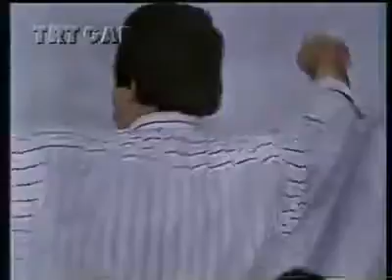Kar mı Yağdı Kütahyanın Dağına Oyunu - TRTGAP